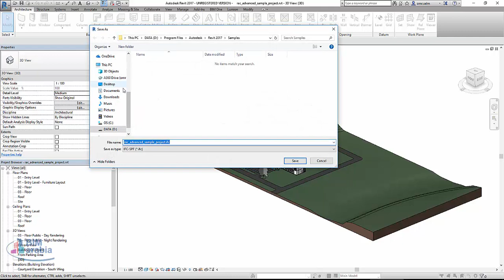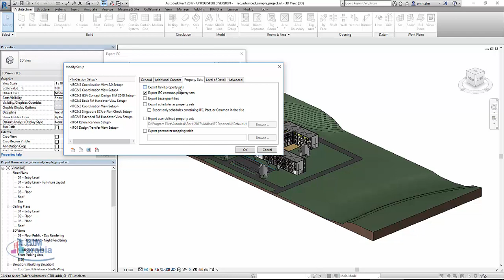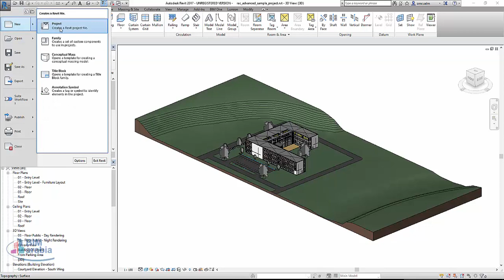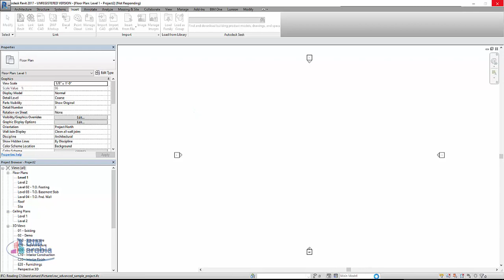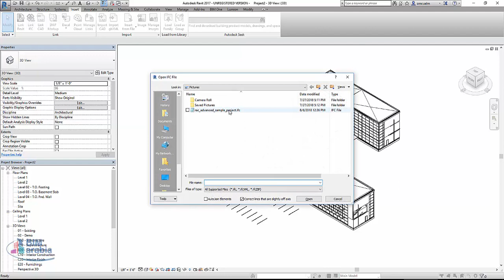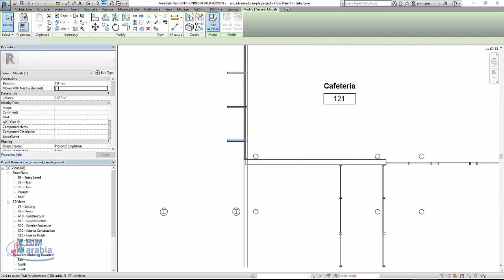import and export IFC